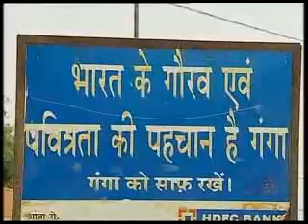Kashi to go Kyoto way (Hindi)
Nursing the ambition of creating 100 smart cities in India, Prime Minister Narendra Modi concluded his Japan visit on a significant note with a pact being signed under which his constituency Varanasi will be developed as a “Smart City” in partnership with Kyoto.